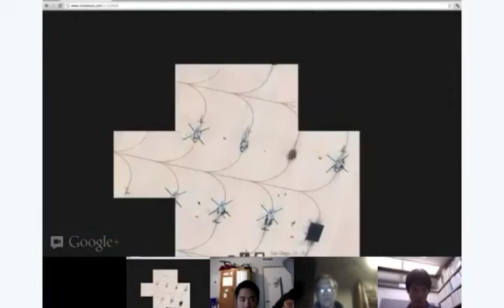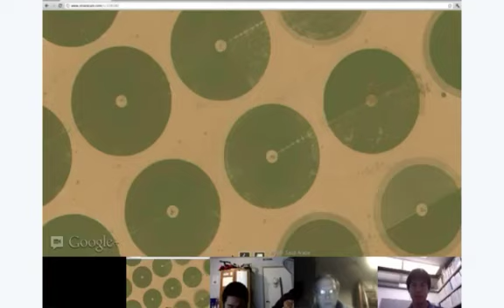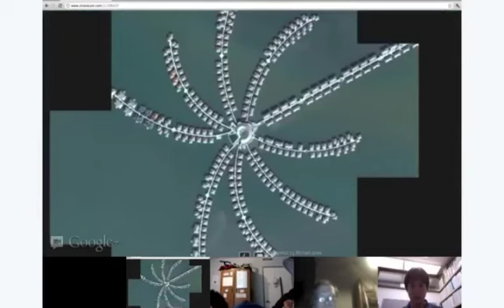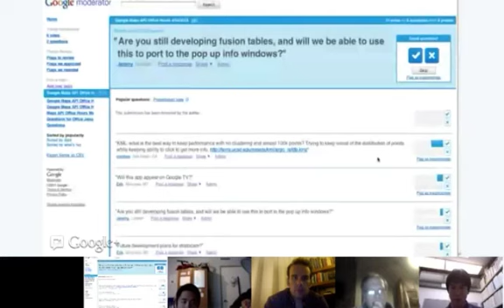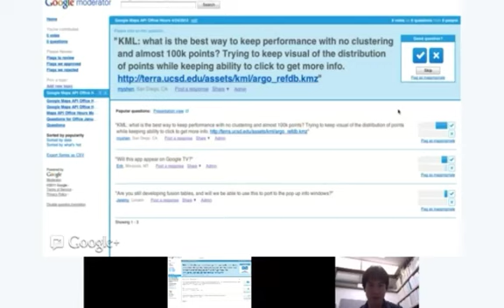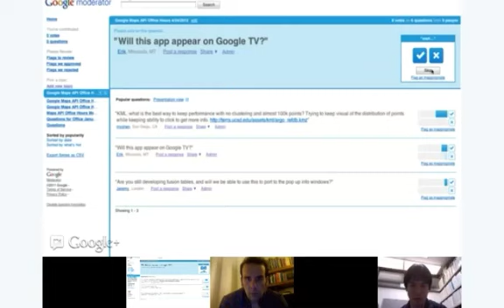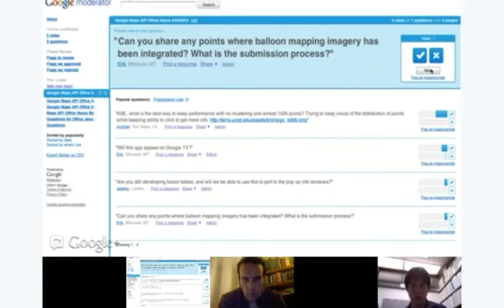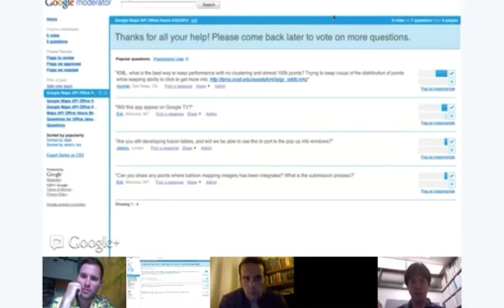A conversation with Paul Rademacher and Mano Marks, Google Maps API Office Hours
This is a conversation between Paul Rademacher and Mano Marks on April 24th, 2012. Paul created the first Google Maps Mashup, housingmaps.com, and discusses his latest project, Stratocam, which allows users to find and display beautiful satellite and aerial imagery with the Google Maps API.